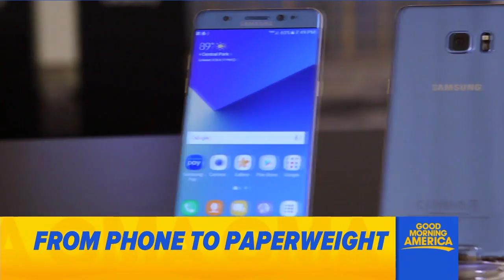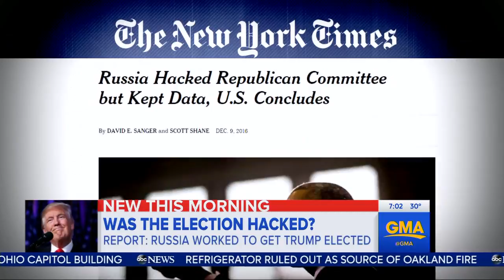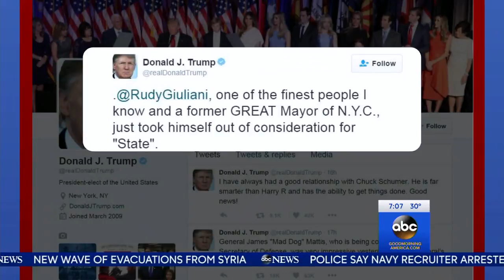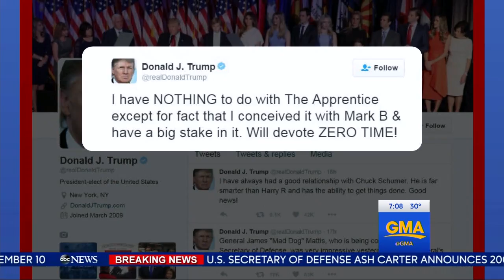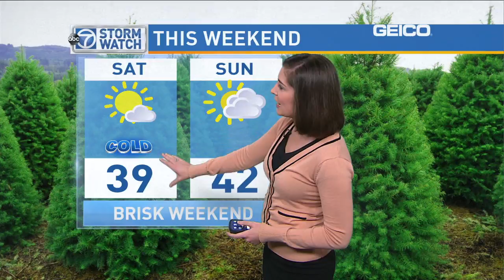WJLA HD 20161210 0700